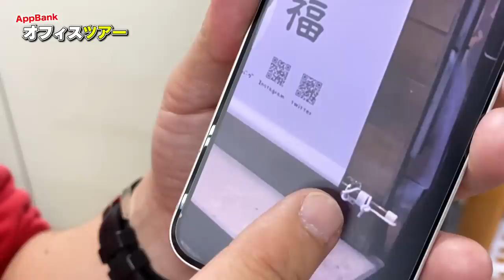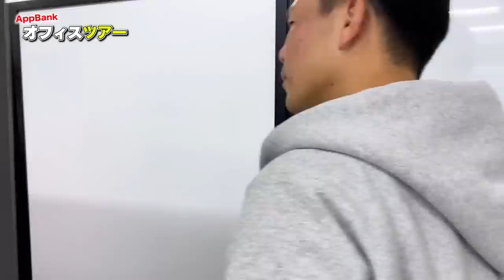AppBankって今どうなってるの？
2021年秋にオフィスの一部を新宿に引っ越したAppBank株式会社。
見せられるところは限られていますが、社長室もふくめてオフィスツアーを動画で紹介します。

▶原宿竹下通り友竹庵はこちら！